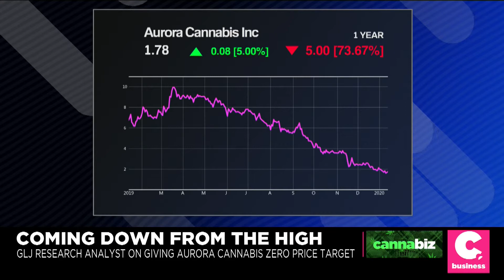Aurora Faces Uncertain Future Amid Concerns Cost-Cutting Won't Be Enough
Troubles that hounded Canadian cannabis company Aurora in 2019 have followed it into a new decade ー and experts say they expect things to get worse before they get better.